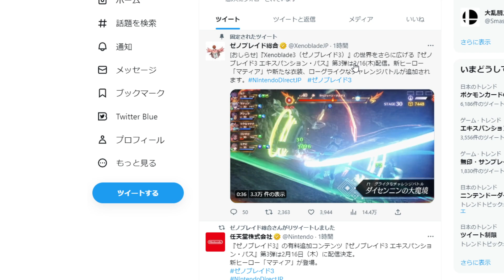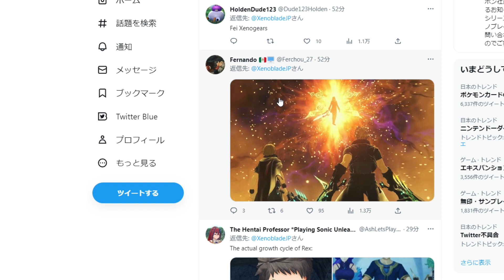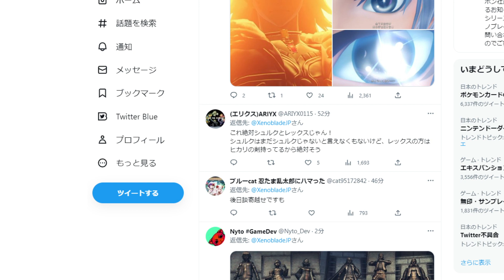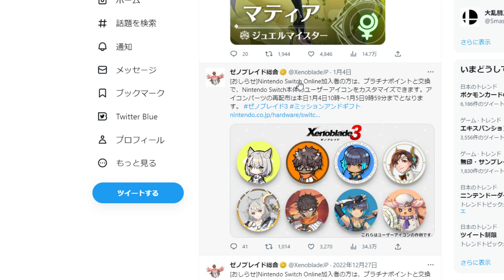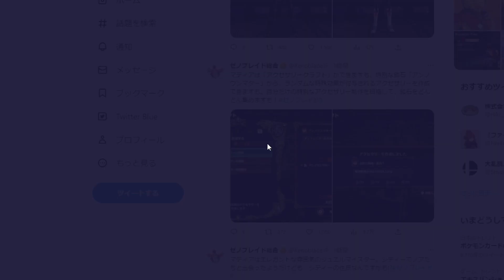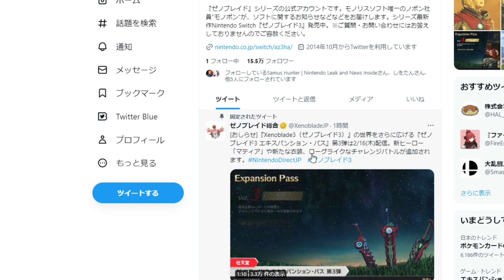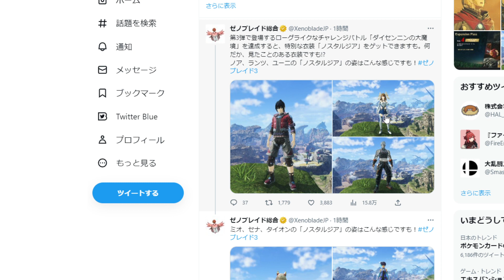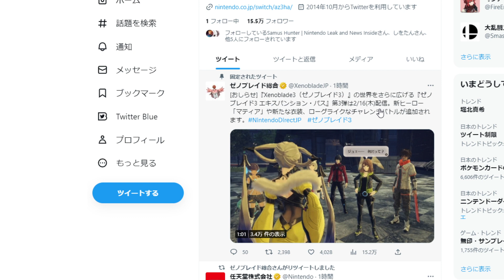【ゼノブレイド3】超大型アプデで追加ストーリーが追加され、あのキャラ達が復活？有料DLC第三弾の詳細・追加ヒーローも確定へ【攻略/エキスパンションパス/Xenoblade3/実況/ニア/ホムラ/ヒカリ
超大型アプデで追加ストーリーが追加され、あのキャラ達が復活？有料DLC第三弾の詳細・追加ヒーローも確定へ

最新アプデでサプライズ！様々な仕様変更や修正点・新キャラが出現しているぞ

■ゼノブレイド3の購入はこちらから

■公式攻略本の購入はこちら

■権利元
© Nintendo / MONOLITHSOFT

なにこれ？ミオのパンツが尋常じゃないぐらいリアルなんだけどww これはどういうこと

公式から公開された追加ヒーローのシルエットってもしかして〇〇なのか？

ラスボス撃破後のクリア後の世界・二週目の存在・解禁要素について

公式から限定配布が開始！これを受け取らないと本当に後悔するので注意

ステータスが爆上がりする超重要な要素「ジェム」これがおすすめ「5選」

エンディングで99％気づかない？実は○○が行われていた？ノアが消えてしまった理由とは？

最強アクセサリーは〇〇で入手可能。ノポンコインが完全にぶっ壊れ過ぎている

隠しクラスのレベル上げ＆クラスレベル上限解放でも活用可能な超有能アクセサリー

入手確率0.1%以下の激レア アクセサリー！そもそも持ってる人いるのコレ？

今作で唯一移動速度をアップさせる方法！これをするだけで移送速度が速くなるぞ！

緊急事態！最新作を全クリした人が続出してる模様。。もうエンディングてどういうこと？

超激レアアイテムと限定コスチュームをゲットする方法！マジで知らないと後悔するぞ

超レアなランドマーク「秘境」への行き方。想像以上に行き方が複雑だったんだが、、

ノポンコインは実はこの方法で無限入手可能！これはもう二周目やる必要はない？

最後の隠しエリアが今まで見たことないレベルの絶景でビビる！カデンシア地方の秘境「ラディアルの眺望」「久遠の風韻」

最終版！最強クラスランキング「25傑」果たして今作は何のクラスが強かったのか？？

もはやバグ？フルメタルジャガーがバグじゃないかと思うぐらい異常なダメージを出せる理由について

超大型DLCの追加ストーリーは激アツ？発売日までに必ず確認すべきこと

・投資信託の資産運用状況
　お金の知識・税金・副業・転職に関する総合的な情報を発信致します。